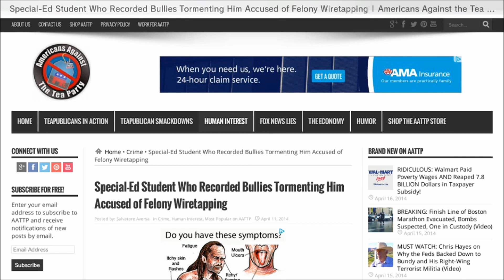OBA Discussion: Special Ed Student Gets Bullied And Arrested For Doing The Right Thing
Well its always a bit sad when I have to do a video like this. But we must talk about these types of situations, ignoring them doesn't help anyone.